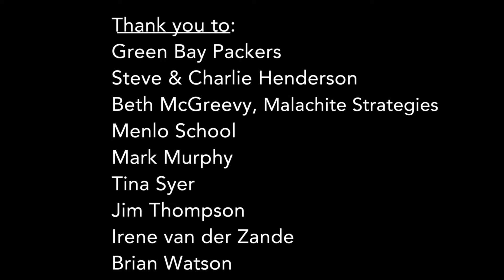Protecting Youth Athletes from Sexual Abuse: Key Actions for Parents and Coaches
Use our free new videos and other resources to protect children from sexual abuse in youth sports. The trailer features Mark Murphy -- Green Bay Packers President and CEO and PCA National Advisory Board Member -- a driving force behind these resources, produced by PCA; Kidpower International, a non-profit dedicated to teaching child protection skills; and the Green Bay Packers. These, short videos provide specific, practical tips that help you, your children and others prevent sexual abuse.